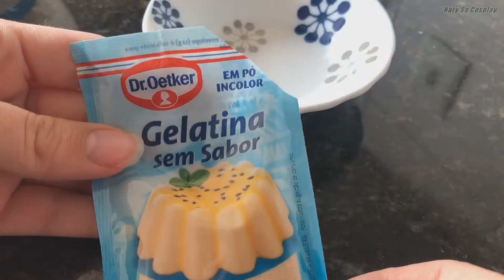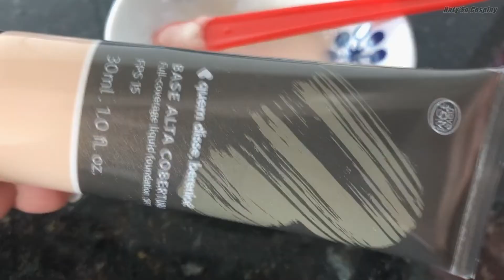Como Fazer: Pele Falsa Caseira!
Tutorial de Pele Falsa caseira para ajudar nas suas maquiagens artísticas! Nem todos tem chances de comprar aquelas prontas que vemos em lojas de fantasias... então essa é uma ótima opção! Simples e barata!

⚡PRODUTOS:
1. Água
2. Gelatina incolor
3. Óleo Mineral ou Glicerina Líquida | 💲
4. Base de Rosto
5. Colher
6. Recipiente para levar no micro-ondas

⚡DICAS:
*O óleo mineral ou a glicerina podem ser encontradas em farmácias e custam em torno de R$8,00.
*Mexa muito bem a mistura, eliminando todas as bolhas de ar para a pele ficar na textura correta.
*Também pode ser feito no fogão, em banho maria!

❗❗ O link acima é somente referência, lembre-se de analisar o anúncio antes de comprar! ^^~

Naty'Sa Cosplay